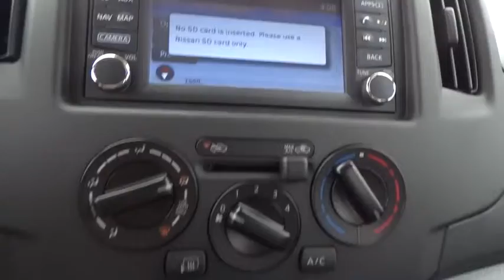2015 Nissan NV200 Schaumburg, Palatine, Arlington Heights, Buffalo Grove, Barrington, IL 25894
2015 Nissan NV200
Arlington Nissan

Arlington Nissan
1100 West Dundee Road

Stability and traction control keep you grounded. Sticking power with super traction control. This 2015 NV200 is for Nissan enthusiasts who are hunting for a choice van fully-loaded with options. It's sure to break you out of the mundane and put the fun back into driving. It is nicely equipped with features such as Technology Package (Bluetooth® Hands-Free Phone System and Rearview Monitor), 2 Speakers, 5.407 Axle Ratio, ABS brakes, Air Conditioning, All Season Floor Mats, AM/FM radio, AM/FM/CD Radio, Anti-whiplash front head restraints, Brake assist, CD player, Cloth Seat Trim, Driver door bin, Driver's Seat Mounted Armrest, Dual front impact airbags, Dual front side impact airbags, Electronic Stability Control, Front anti-roll bar, Front Bucket Seats, Front reading lights, Front wheel independent suspension, Heated door mirrors, Illuminated entry, Low tire pressure warning, Occupant sensing airbag, Overhead airbag, Panic alarm, Passenger door bin, Power door mirrors, Power steering, Power windows, Remote keyless entry, Speed control, Speed-sensing steering, Traction control, Trip computer, and Wheels: 15 Steel w/Center Caps.